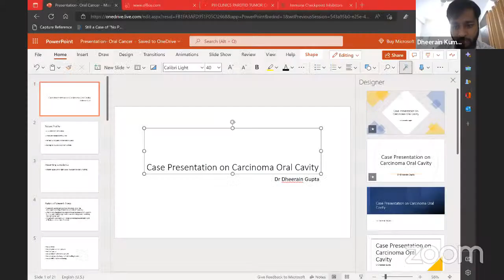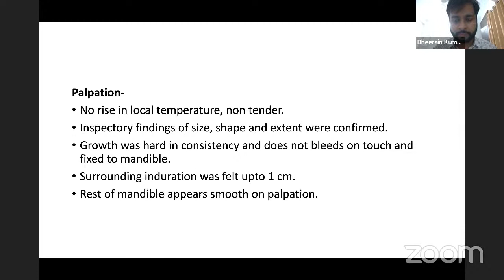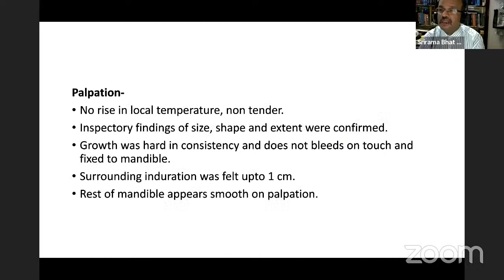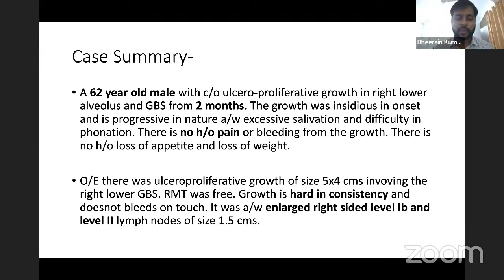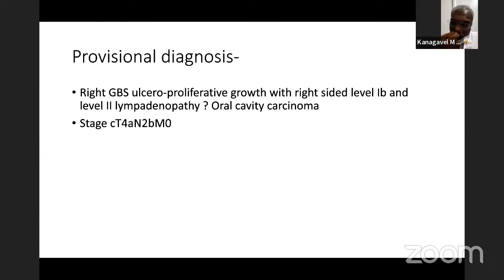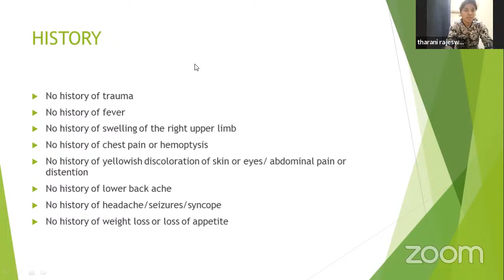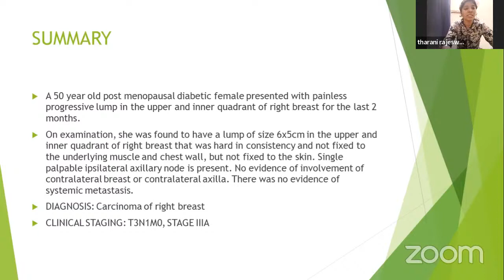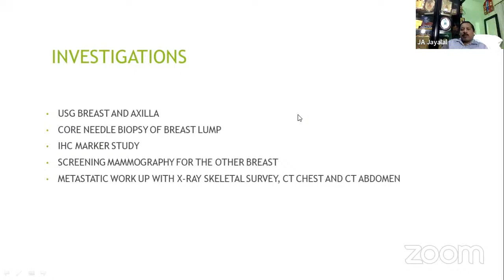PG CLINICS ORAL CANCER CARCINOMA BREAST